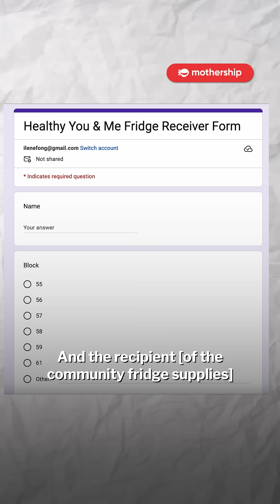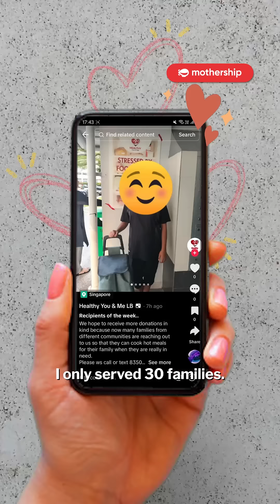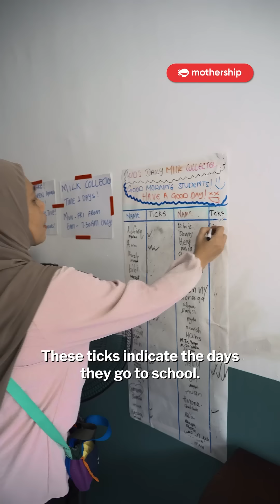What does it take to create a community fridge?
This Lengkok Bahru resident started a community fridge to feed her neighbours in May 2023. Here's how she's kept it going and growing!